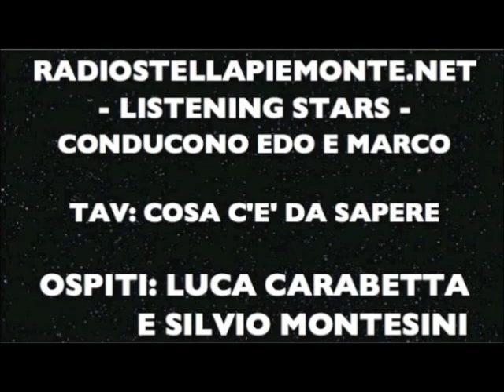Tav: Luca Carabetta e Silvio Montesini ospiti a Listening Stars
TAV: cosa c'è da sapere? Analisi tecnica sul tema del Treno ad Alta Velocità (Tav) che "dovrebbe" essere realizzato in Val Susa (To, Piemonte), enunciata da un nostro attivista (Silvio Montesini) e da un nostro collaboratore (Luca Carabetta) - intervistati il 10 marzo 2012 dai due giovani conduttori della trasmissione "Listening Stars" per la web radio "Radio Stella Piemonte".
Attorno al minuto 31 Luca Carabetta espone le informazioni del momento sul previsto cantiere dell'opera a Rivoli.